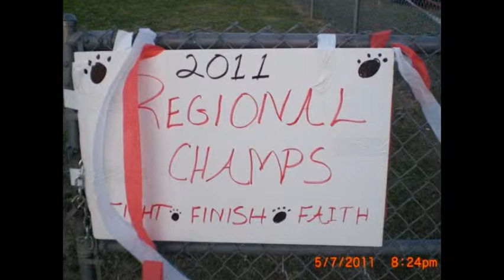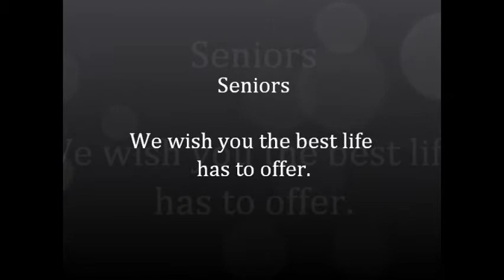2011 Ardmore Tigers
End of year video